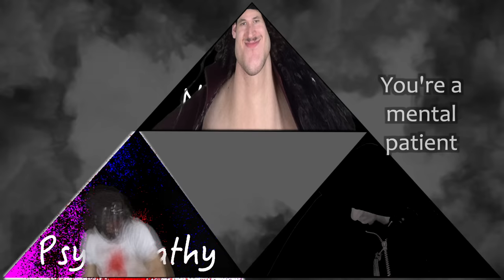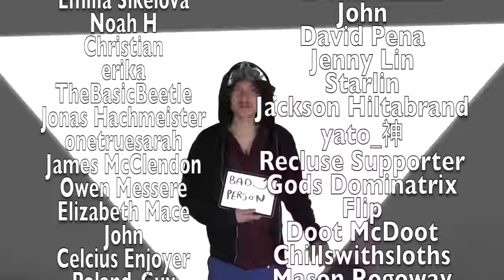Dark Triad Rap ♪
An actual holiday special finished on-deadline for said holiday?? It's a halloween miracle